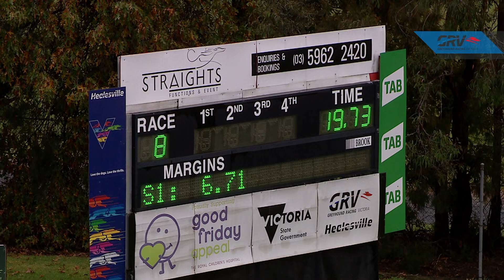HVL SUN 26 APR 20 R8